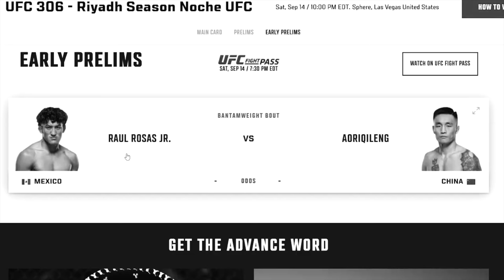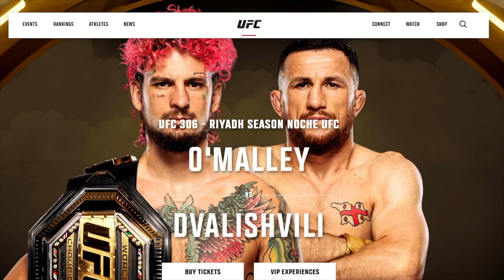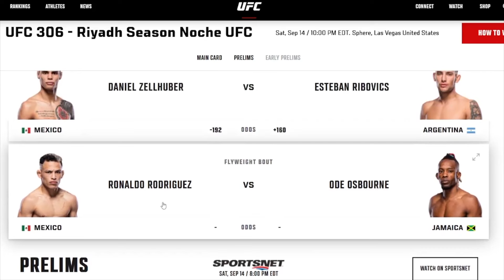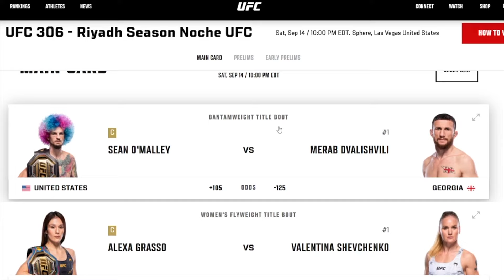UFC 306 Predictions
From Black Zeus: The Podcast S5E32